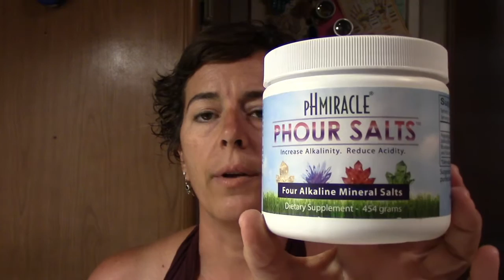A Morning Routine Idea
Andrea shares some ideas and tips on how to use the morning to maximize cleansing and supporting your body in creating a healthy alkalinity.